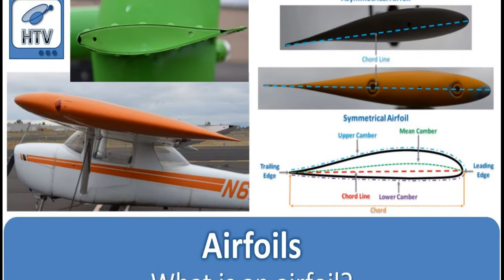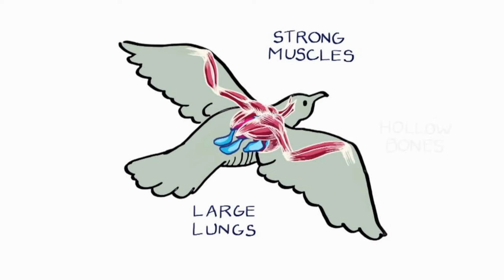Kuşlar nasıl uçar/How birds can fly/